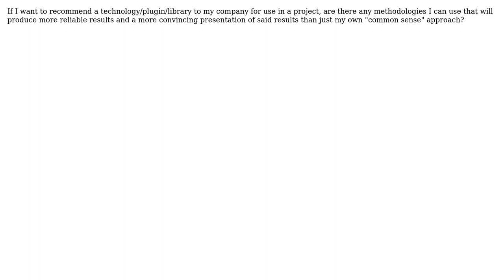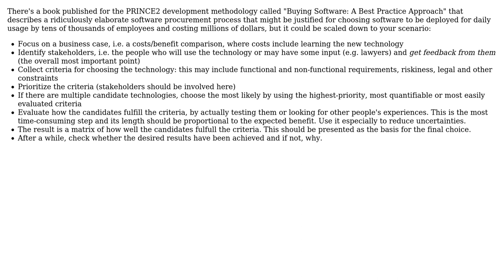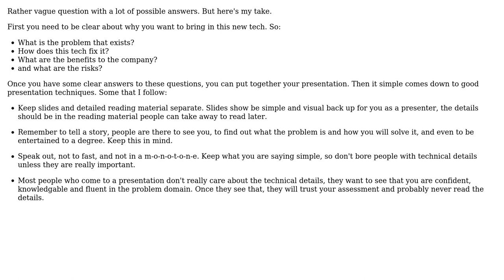Software Engineering: Methods for systematically researching technologies to use in a project?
With thanks & praise to God, and with thanks to the many people who have made this project possible! | Content (except music & images) licensed under CC BY-SA | Music | Images & others | With thanks to user Michael Borgwardt user Jim G. user fordeka user drekka and the Stack Exchange Network Trademarks are property of their respective owners. You are responsible for your own actions.